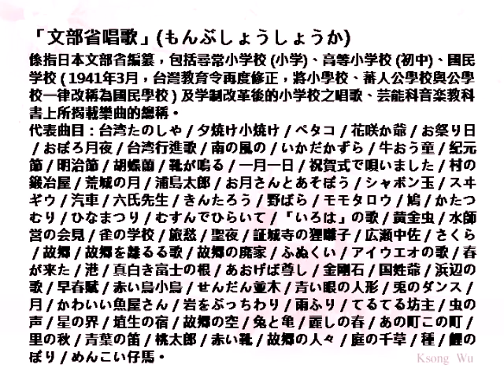文部省唱歌-野ばら、國片「海角七號」片尾曲・カラオケ・オリジナル歌手、中国語の訳文＆解說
野ばら（のばら）中譯「野玫瑰」，奥地利作曲家舒伯特SCHUBERT FRANZ作曲、石森延男作詞。1942年文部省発行之『初等科音楽 一』初出掲載。
2008年國片「海角七號」之片尾曲。
翻譯注釈
1.わらべ【童】
［文語］孩童。
2.みたり【見たり】看見了。
み【見】：マ行上一段活用動詞「見る」之連用形。
たり：［古語］助動詞ラ変型。①表「完了」…た。…てしまった。②表「存続」…ている。…てある。
3.野中【のなか】
［名］原野中。
4.清らに【きよらに】清純地。
形容動詞「清（きよ）らだ」之連用形。
5.愛でつ【めでつ】令人喜愛。
愛で【めで】：ダ行下一段活用動詞「愛（め）でる」之連用形。
つ：［文語］完了助動詞終止形。
6.あかず【飽かず】
［文語‧連語］不厭其煩。
7.眺むる【ながむる】
［文語］凝視。マ行下二段活用動詞「眺（なが）む」之連体形。
8.手折りて【たおりて】
［古語］ラ行五段活用動詞「手折（たお）る」之連用形「手折り」＋接続助詞「て」。
9.行かん【ゆかん】
［文語］去吧！⇒行こう。文語的勸誘用法。
10.手折らば手折れ【たおらばたおれ】要摘就摘吧！
［文語］ラ行五段活用動詞「手折（たお）る」之未然形「手折ら」＋助詞「ば」＋「手折る」之命令形「手折れ」。
11.思い出草【おもいでぐさ】
［名］值得回憶的事。
12.刺さん【ささん】
［文語］要刺！
サ行五段活用動詞「刺す」之未然形「刺（さ）さ」＋意志助動詞「ん」。
13.折りぬ【おりぬ】摘下了。
ラ行五段活用動詞「折（お）る」之連用形「折り」＋完了助動詞「ぬ」。
14.あわれ【憐れ／哀れ】
［形動‧感］可憐。
15.あせぬ【褪せぬ】不褪。
サ行下一段活用動詞「褪（あ）せる」之未然形「褪せ」＋否定助動詞「ぬ」。